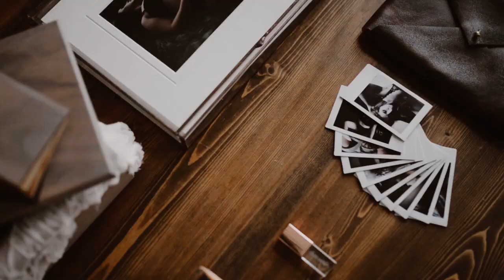The Experience of a Boudoir Image Reveal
Ever wonder how you are going to see your beautiful final boudoir photographs from your session?
Here is a little teaser on the hands on experience we've created for each our babes in mind.

We want to be there for every tear, every gasp, and every "wow!"

The experience doesn't end at your photoshoot.

Join to connect with like-minded boudie babes to support each other, ask advice, and chat about all things boudoir! To see all our behind the scenes, our work, and have a network of women who empower each other, make sure you join now.